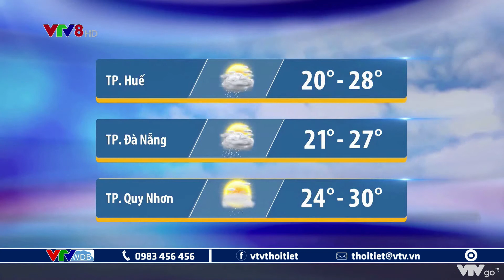Dự báo thời tiết Trung Bộ, Tây Nguyên ngày mai 24/10/2020 | VTVWDB